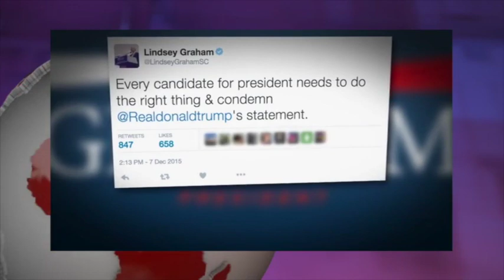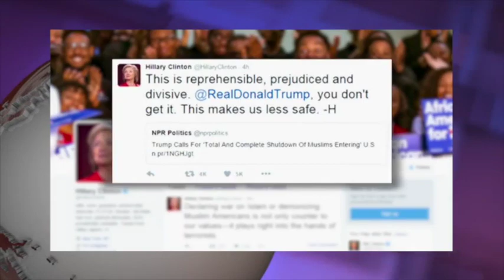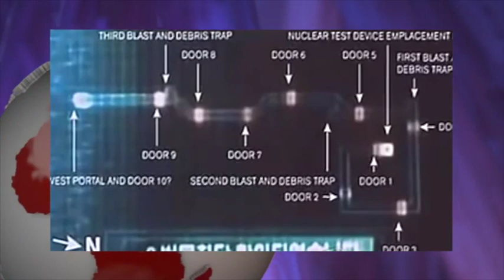تلویزیون ایران فردا - آنسوی خبر پنجشنبه ۱۹ آذر